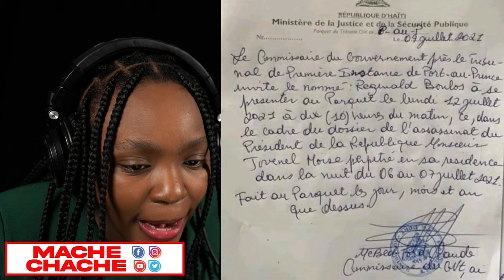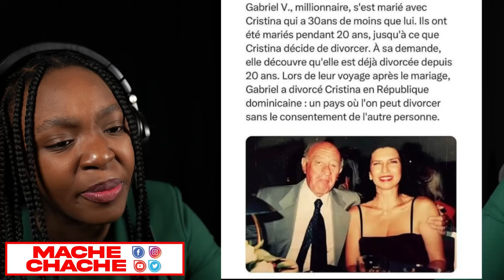Wouy Fout manda Dèyè Aboulos sa Jij la tap chechè nan dèyè Martine..Rosemond Balil